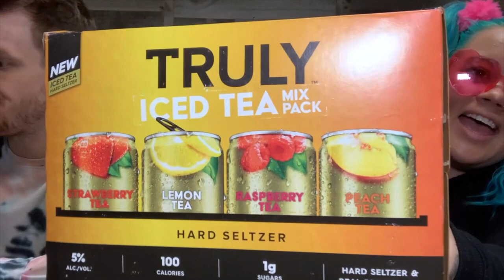A TRULY True Tea Review ft. Dielog (Ep.1)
Welcome to Lardi B TV!